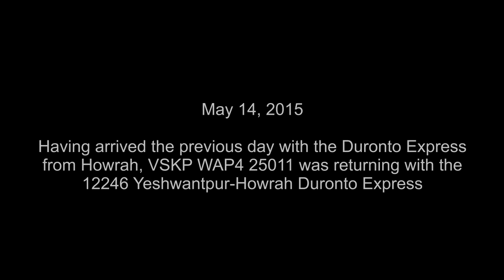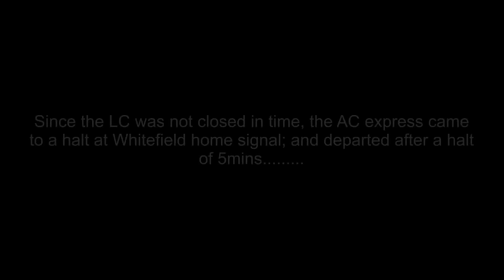INDIAN RAILWAYS- A Visitor to Bangalore, late running Air Conditioned Express and unforeseen Trolls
Trust me, When fate says 'not yet' It means what it says.

Twice I tried to capture the rare visitor WAP4 from VSKP shed, and both times, it ended up in comic situations.

First instance - May 14, 2015

The WAP4 25011 was heading back with the 12246 Yeshwantpur-Howrah Duronto Express and it just comes to a grinding halt on the mainline in Baiyyappanahalli, for a crossing. I was expecting an accelerating video.

Second Instance- May 17, 2016

Just over a year later, the same WAP4 comes back with the 22863 Howrah Yeshwantpur AC Express this time. Having jinxed out in BYPL, I decide to try my luck in Whitefield, a place which I used to frequent once upon a time. But my bad luck decides to do some catching up, the LC didn't close in time and the rest you can see in the video.

Railfan and close friend Sriram Venkatesh accompanied me while I went to Whitefield.

Coach Composition of the AC Express:

LOCO-EOG-BE1-B1-B2-B3-B4-B5-B6-B7-B8-B9-B10-H1-A1-A2-A3-EOG

Please drop in your comments, suggestions and reviews.